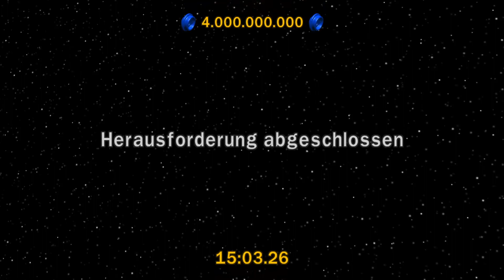Lego Star Wars: Die komplette Saga #84 Herausforderungen II 💎100% | German |No Commentary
Lego Star Wars: Die komplette Saga:
Herausforderungen  Angriff der Klonkrieger

💵 Star Wars Filme
💵 USB Mikrofon
💵 Gaming Headset
💵 Gaming Maus

🎮 Lego Star Wars: Die komplette Saga (2007)

Schlagen Sie sich durch I bis VI
Spielen Sie alle sechs Star Wars Filme in einem Computerspiel! Mit neuen Charakteren, neue Levels, neuen Features und zum allerersten mal haben Sie die Chance sich in einem einzigen Spiel durch die gesamte Star Wars Galaxie zu schlagen und zu bauen!